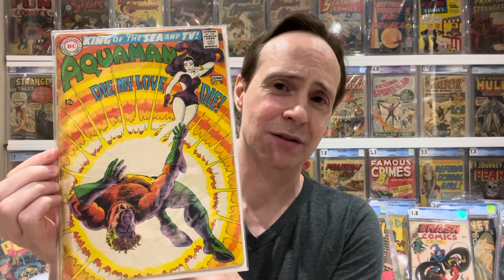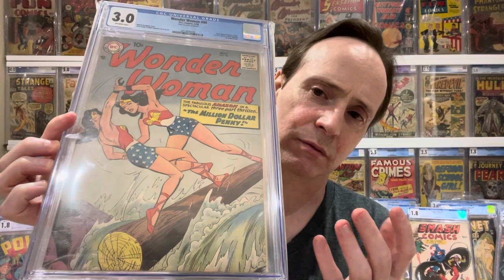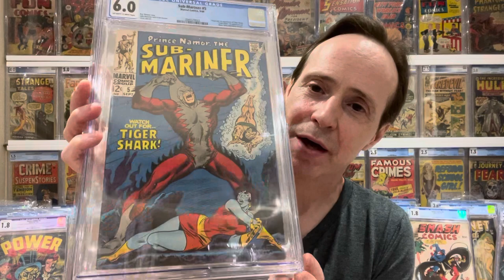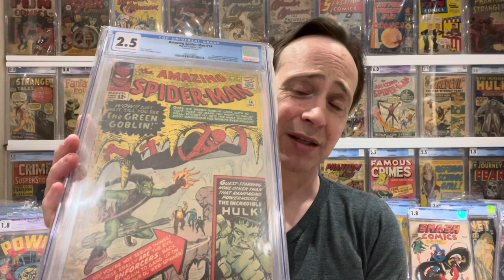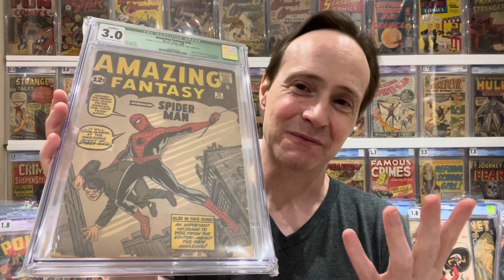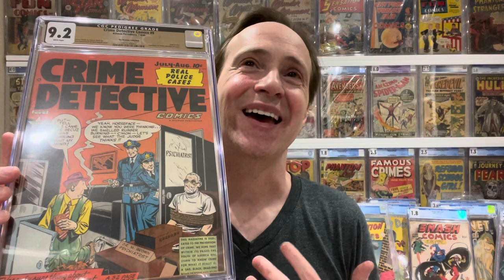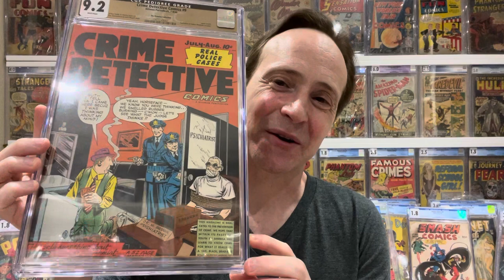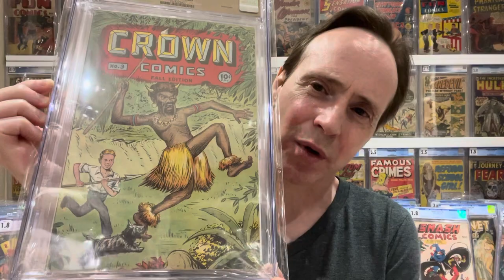Viewers' QA | Top Silver Age Comic Artists, 35 cent Price Variants, My Pedigree Collection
My viewers asked the following questions, which I'll answer in this video: do you have any Marvel 35 cents variants and can you talk about the rarity of them? Can you show the top silver age artists? Are Neal Adams keys worth buying now? These questions and more will be answered in this video.
Comment on this video and I'll answer your question next week and give your channel a shout out.